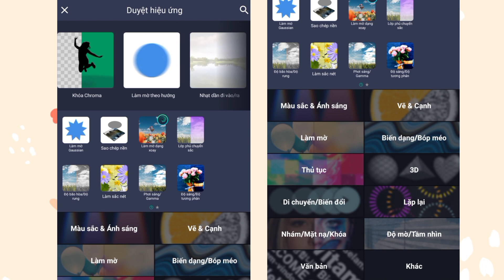Tutorial Coloring Sharpen Alight Motion